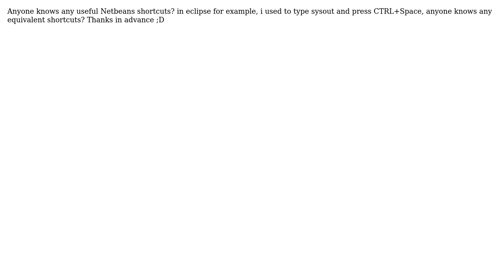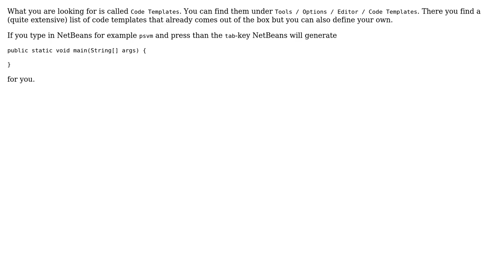Any useful netbeans shortcuts?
With thanks & praise to God, and with thanks to the many people who have made this project possible! | Content (except music & images) licensed under CC BY-SA | Music | Images & others | With thanks to user Joachim Rohde user Hadi Hoteit and the Stack Exchange Network Trademarks are property of their respective owners. You are responsible for your own actions.